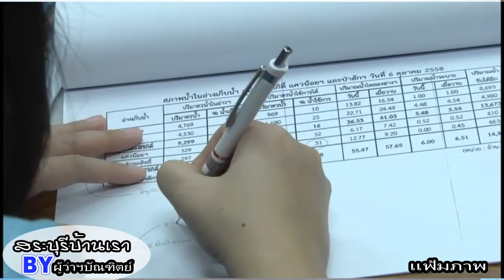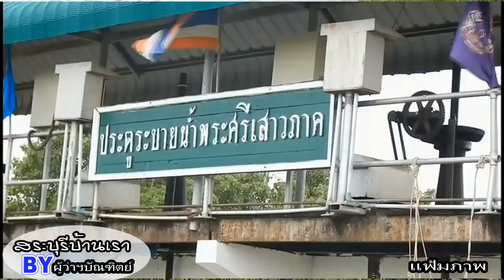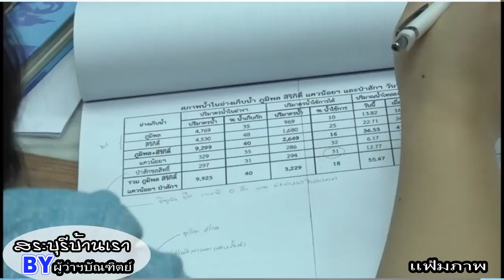รายการสระบุรีบ้านเรากับผู้ว่าบัณฑิตย์ตอนที่ 12 2มีนาคม 2560